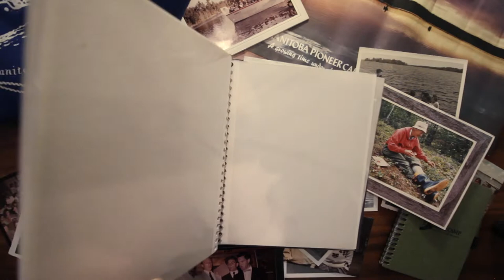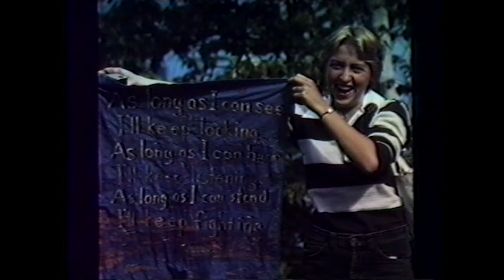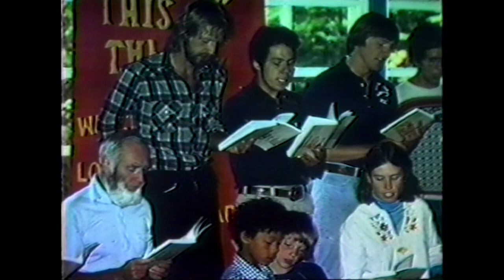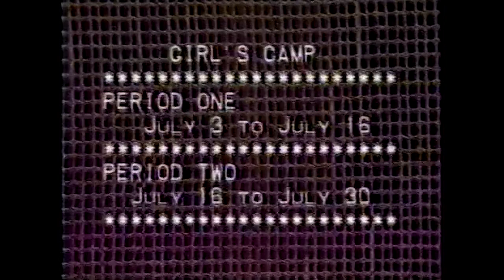A Growing Time (1980) | MPC Archives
"A Growing Time was a TV interview with Bryan Hill, Hildy Leverton and hosted by Gordon Stewart. Produced by Videon Cablesystems, the interview aired on local Manitoban television to advertise camp's 1980 summer season.

To keep up with MPC, remember to